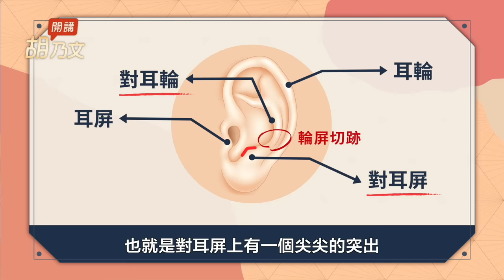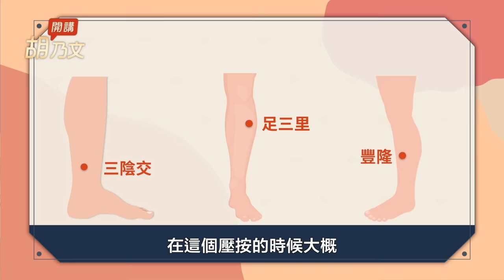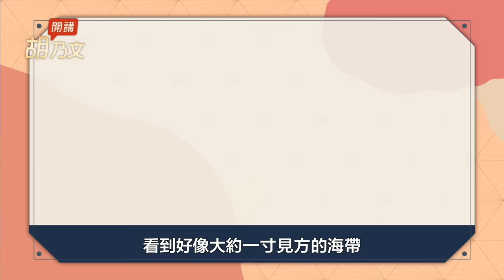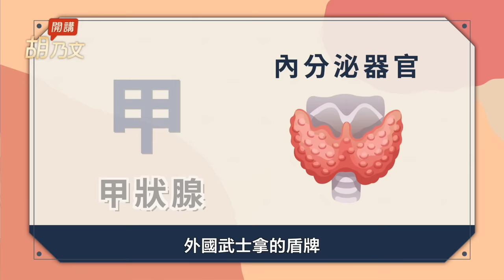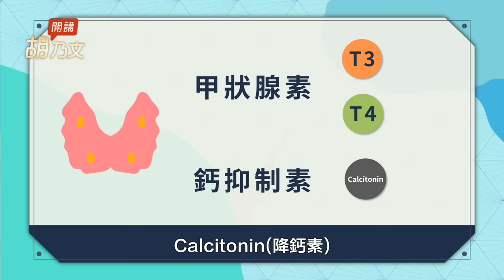記憶力差、掉髮、睡不著、水腫...原來是「甲狀腺」出問題！按「1特效穴」立刻緩解，海帶、鹽巴該怎麼吃才不會含碘量過多？你知道割掉甲狀腺會發生哪些問題？｜胡乃文開講Dr.HU_30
有患者問我：「我的手會發抖、頭髮一直掉，脖子緊緊的，身體還出現水腫、心悸、流汗、晚上睡不著. ，胡醫師，你看我這是什麼問題？」
胡醫師：「你這可能是得了甲狀腺腫!」

現代的人壓力太大，在家裡要照顧全家大小，忙裡忙外的，白天還要工作，在外頭受了氣也無處可說，壓力太大了，小心，身體油門踩過頭，甲狀腺亢奮已經找上你了。

一、不只掉髮、腹瀉、凸眼，甲狀腺亢進還有哪些症狀？（00:50）

有不少甲狀腺異常的病人跟我講，他的頭髮變細，還會掉頭髮，眼球往外凸，眼壓重，心跳加快，吃再多也不飽，還有瀉肚子、手會發抖、焦慮、緊張、流汗、怕熱。

這時，已經看到甲狀腺腫起來，身體代謝快，整個人也會變瘦，變瘦了不是很好嗎？我看到甲狀腺亢奮的人，他瘦到什麼樣子？瘦到脖子變很細，身體變窄，眼睛往外凸，手會一直發抖，這當然不好看，不要以為變瘦就是好。

有的人甲狀腺太低，會出現不想吃東西也不想做事、說話變慢、記憶力減退、精神不好、心跳也變慢。

二、按1特效穴 恢復甲狀腺功能（02:05）

有一個特別有效的穴叫「甲狀腺穴」，不管你是甲狀腺亢進或低下，會出現走路走不動或小腿下邊腫腫的，你按一按「甲狀腺穴」，呼吸一下，是不是沒有那麼喘了？或者去爬樓梯、走路，看看手腳是否比較俐落，沈重感也減輕了，這是第一個好處。

第二個好處是你清一清喉頭，咳～咳～咳，這樣清一清，痰變少了，那麼壓對穴道了，而且能很快的使甲狀腺功能變正常，恢復平衡。

「甲狀腺穴」就在耳朵上，「對耳屏」跟「對耳輪」相交的地方，有一個切跡叫「輪屏切跡」，「輪屏切跡」下方有一個尖尖的突出點，這一個位置就叫做「甲狀腺穴」。
當甲狀腺出現異常，按一按「甲狀腺穴」，會覺得像撕裂痛一樣，那就是按對穴道了。

三、按三穴祛痰、養陰、補氣血（05:05）

「豐隆穴」在外膝眼往下八寸，是一個治痰非常重要的穴道，身體裡只要有痰，你都可以找豐隆穴來治療，它可以化痰散結，因為，甲狀腺腫常常稱作「痰氣」或「梅核氣」。

你常常壓按「豐隆穴」，可以把痰去除，它很像中醫所講的「梅核氣」，甲狀腺腫常常會在喉頭這地方，好像有一個痰在那裡壓著，這個痰又被稱作「痰氣」。

古人形容甲狀腺腫，就說咽中如有炙臠，意思是說在咽喉處，有一塊燒得很熱很燙的肉，在日常生活中，「豐隆穴」也有一點點能改善甲狀腺問題。

第三個穴「足三里穴」，在外膝眼往下大約四個指頭的橫寬，也就是三寸的位置，這一個穴叫「足三里穴」，「足三里穴」可以補脾胃調氣血，三陰交、足三里加豐隆穴，每一個穴壓按四、五分鐘就好，壓一壓、按一按讓自己舒緩下來，這個病情就會減輕，沒有病的人也可以預防，也可以壓一壓這幾個穴。

四、甲狀腺腫的人要多吃海菜? NO！（06:15）

甲狀腺腫是不是一定要多吃海菜？像海藻、紫菜 、海帶、昆布等海菜類的東西，古代的醫書中記載，用昆布、海帶或海藻來治療甲狀腺腫，可是，現在的人卻反而是因為身體碘過多造成甲狀腺腫。

我們現在吃的鹽巴會加碘，吃了加碘的鹽，會使我們身體含碘量過多，這時，你再多吃海帶或海菜，會發生什麼問題呢？我曾經查過資料，大約一寸見方的海帶，含碘量是一個人一星期所需要的量，如果可以的話，盡量不要吃加碘的鹽比較好，你可以買正常的海鹽來吃。

 五、為何叫甲狀腺？（07:39）

我現在來跟大家談一談什麼是甲狀腺？甲狀腺在喉結的前方，也就是聲帶處，這是一個非常重要的內分泌器官，從解剖後看甲狀腺，有點中國字「甲」，因此，稱它為「甲狀腺」，而它的形狀長得像盾牌，外國人稱它為「盾狀腺」（Thyroid）。

「甲狀腺」是管制全身所有的新陳代謝、腦下垂體前葉分泌出的六種賀爾蒙，其中有一個叫TSH(甲狀腺激素)，TSH就跟甲狀腺很有關係。

六、割掉甲狀腺為何損失太大？（08:35）

如果把甲狀腺割掉會發生什麼事呢？心臟跳動會亂七八糟，骨骼、發育也會發生問題，甚至還會出現骨質疏鬆、鈣減少或鈣增多的情況。

你把甲狀腺割掉的時候，甲狀腺的後頭有四個副甲狀腺，如果連副甲狀腺一起割掉，甲狀腺有兩類比較重要的內分泌，一類叫做甲狀腺素有T3、T4，還有一類就是副甲狀腺的一種賀爾蒙，叫做Calcitonin(降鈣素)或叫「鈣抑制素」，這種「鈣抑制素」也被抑制的話，血液的鈣分佈會開始不正常。

你把整個甲狀腺、副甲狀腺都拿掉的話，只是在外表上已經沒有甲狀腺腫，實際上你沒有改變你的生活習慣，例如：改善飲食、還有人的情緒不能夠舒展、不能抒發、受壓抑、受委屈等等，這時，甲狀腺的情況就會變得不好。

七、放射性碘治療法到底好不好？（10:13）

碘是我們甲狀腺素主要構成的一個物質，甲狀腺素有兩種，分別是T3、T4，T3就是有三個碘的甲狀腺素，T4是有四個碘的甲狀腺素，全身各處的器官只有甲狀腺可以吸收和利用碘，而放射性碘就是利用這一個特性，放射性會使甲狀腺裡的細胞被殺死，可以減輕甲狀腺腫，不過，放射性碘也有一定的問題，為什麼？因為它可能使我們身體的白血球增多，我在臨床上也常常見到所謂的白血球增多症，白血球過多的話會出現白血病。

八、用黃藥子治甲狀腺有副作用？（11:25）

現代人認為治療甲狀腺腫有一個藥叫做黃藥子，而黃藥子是有毒的，它雖然可以治療甲狀腺，卻會造成肝的毒，現在的書裡寫甲狀腺腫就用黃藥子，然後要加很多的當歸來解掉肝的毒，這到底能不能解？我在臨床上來看，可以解掉一點毒但並不能完全解掉肝的毒。